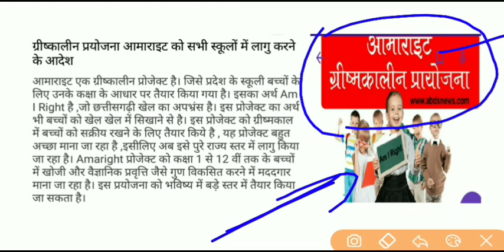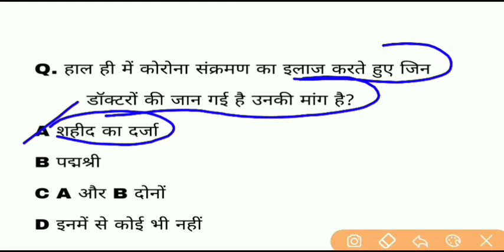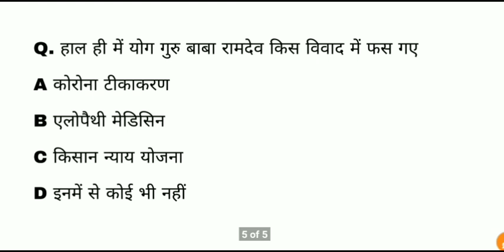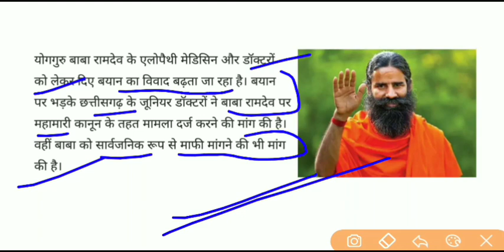Chhattisgarh current affairs | 24 मई 2021 cg daily current affairs | @Indiagarh cgpsc acf all exme